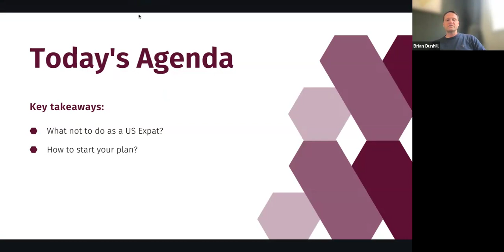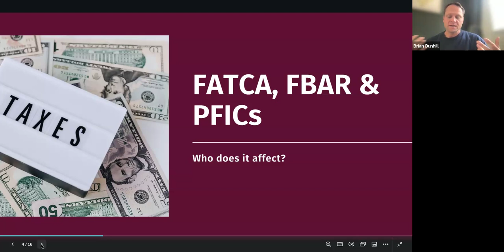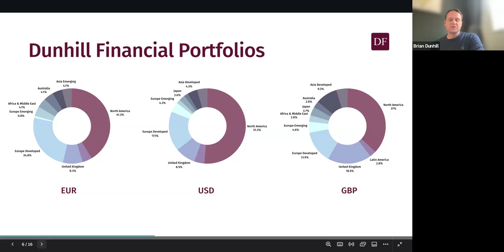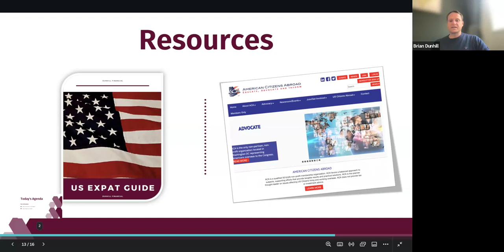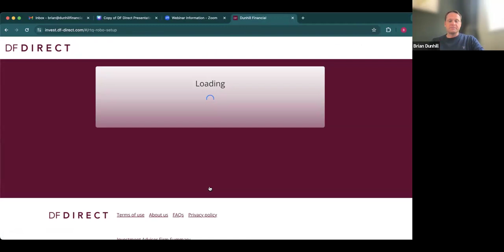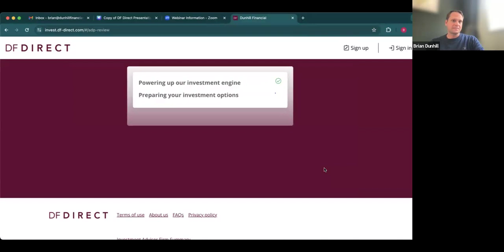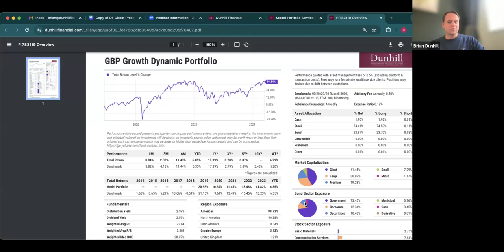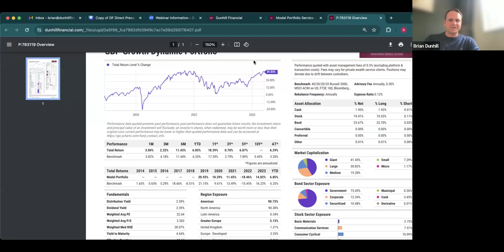Introducing DF-Direct Webinar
This video covers the basics of our new DF-Direct offering, a low-cost robo-advisory service for US expats. It's ideal for both first time and seasoned investors, allowing for personalized portfolios and no minimum investment.

Brian Dunhill is a Financial Planner with a core emphasis on concentrated positions, and retirement planning for Expatriates.

Past positions have led him to work in many capacities for prestigious firms on Wall Street including UBS, Lehman Brothers, and A.G. Edwards. Working as an analyst, in compliance and as a Financial Advisor has given him the full perspective on the operations of a financial firm.

DUNHILL FINANCIAL, LLC IS A REGISTERED INVESTMENT ADVISER. INVESTMENTS INVOLVE RISK AND UNLESS OTHERWISE STATED, ARE NOT GUARANTEED. BE SURE TO FIRST CONSULT WITH A QUALIFIED FINANCIAL ADVISER AND/OR TAX PROFESSIONAL BEFORE IMPLEMENTING ANY STRATEGY DISCUSSED HEREIN.